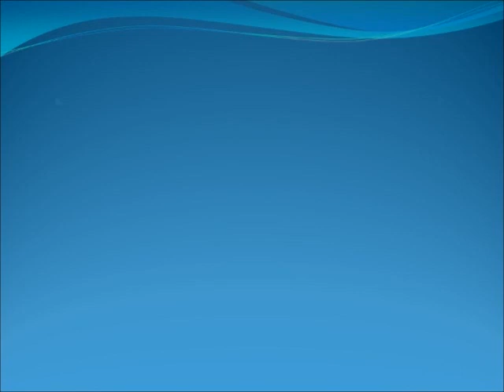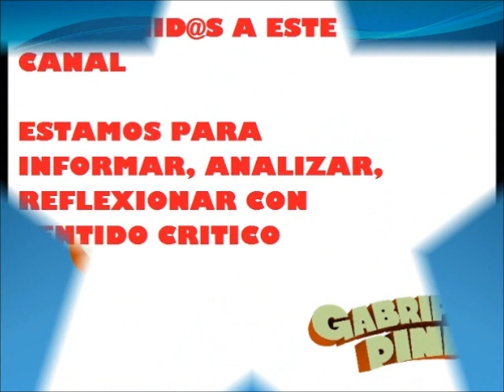Bienvenid@s al canal, antes de suscribirte debes saber algunas cosas